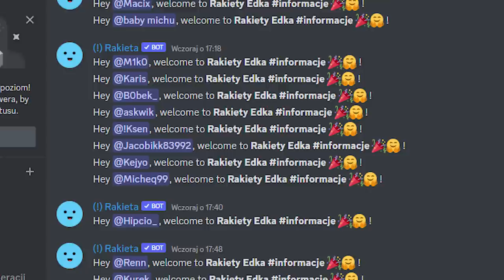Bugatti Centodieci w Rocket League! Czy warto kupić?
⏱️Spis Treści⏱️
0:00 - Wstęp
0:18 - Gdzie kupić
0:40 - Co można edytować
1:09 - Ważne info Discord
1:28 - Znowu auto
1:44 - Hitbox
2:52 - Test Freestyle
7:40 - Ranked 1v1
10:54 - Podsumowanie